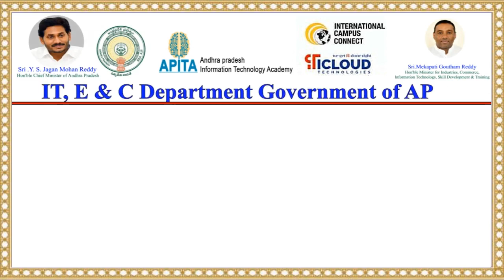Free Training Program on"IELTS, GRE, Training & Counselling Program for Higher Education in Abroad.